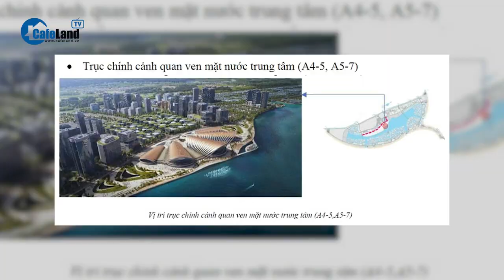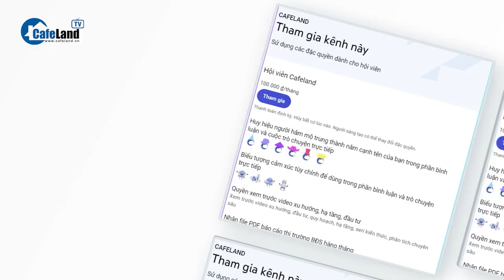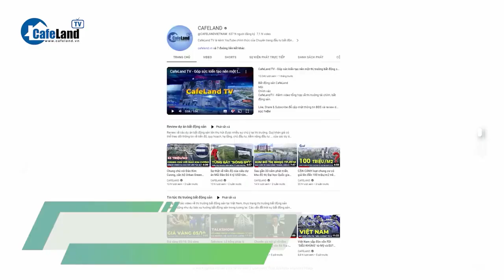Lần đầu tiên TPHCM có SIÊU QUẢNG TRƯỜNG hơn 100000m2 trangvlogdatnen - 0935218356 - 0935218356